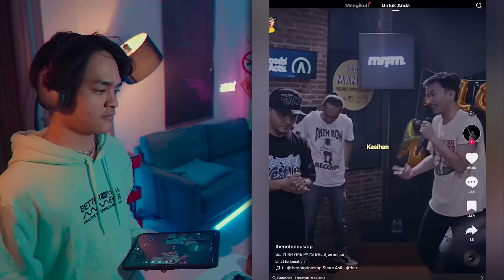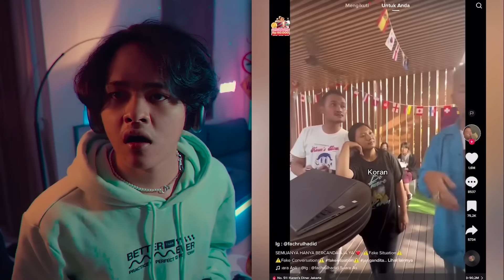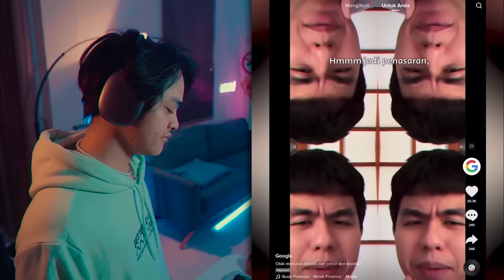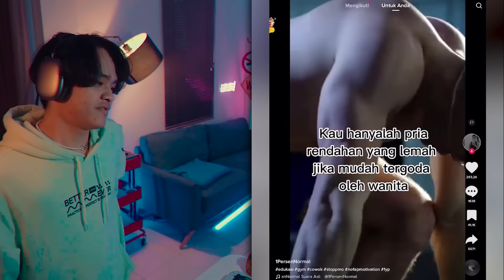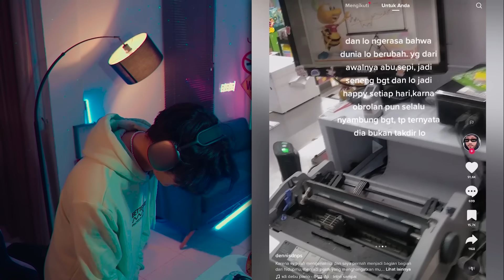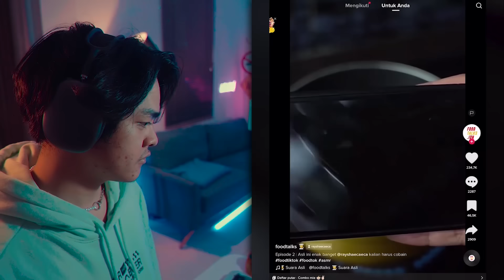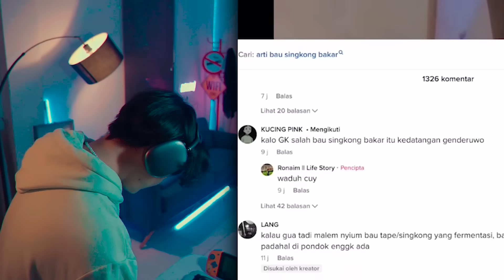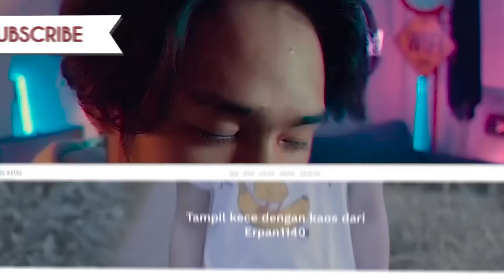BANGUN BANG BELI MAGENUM 2 BATANG!!